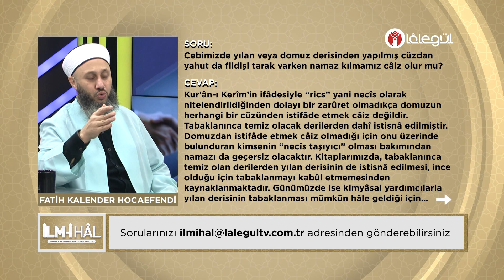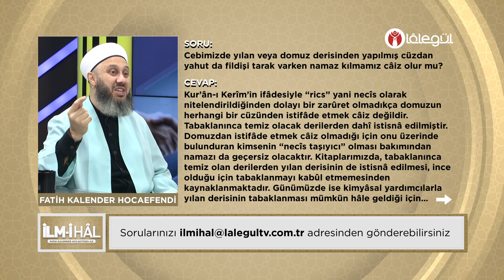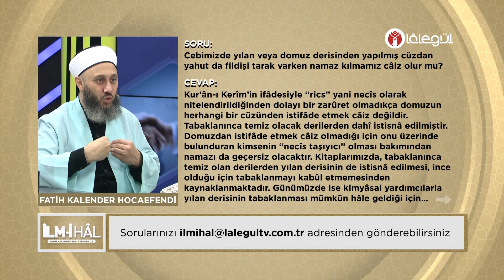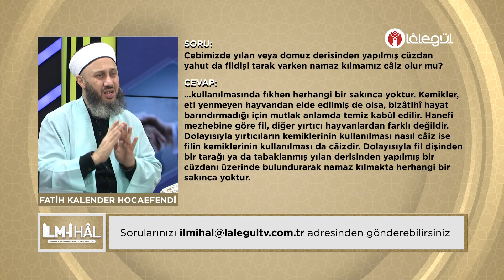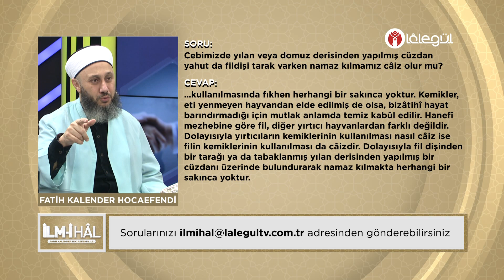Cebimizde yılan veya domuz derisinden yapılmış cüzdan varken namaz kılmamız câiz olur mu?